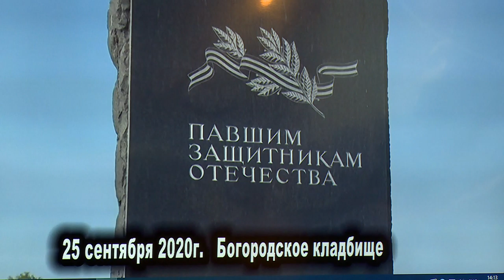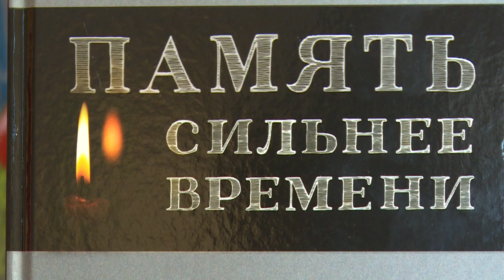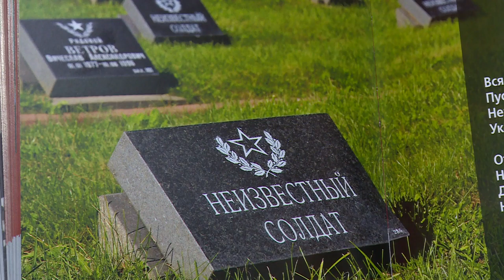Презентация книги «Память сильнее времени»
В Щелковской центральной библиотеке состоялась презентация книги Московского областного отделения Всероссийской общественной организации «Боевое братство» - «Память сильнее времени», в которой рассказывается о Чеченской войне. На мероприятии присутствовали те, кто стали непосредственными участниками тех событий. Смотрите наш следующий сюжет.